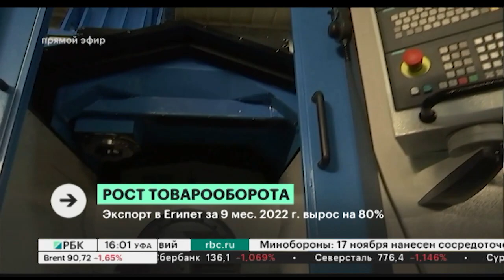Новости 18.11.2022 16:00